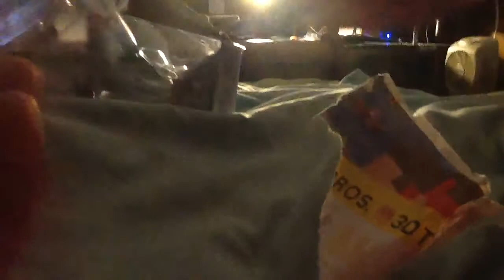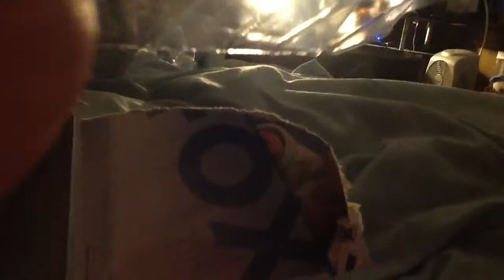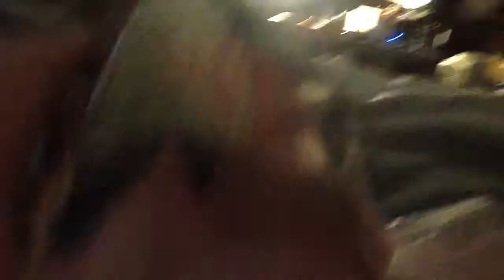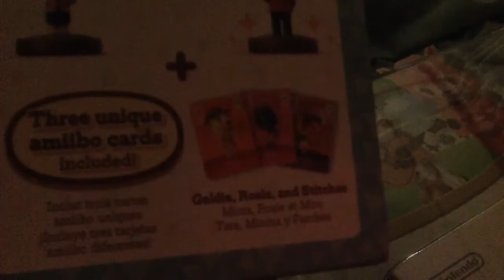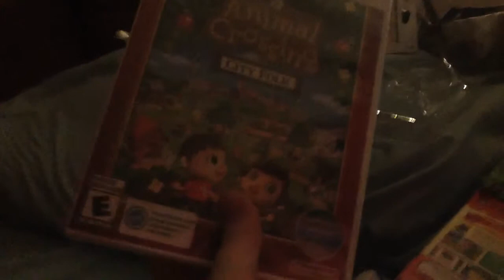Unboxing cool amiibo's(part 2)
Here's part 2 guys..again